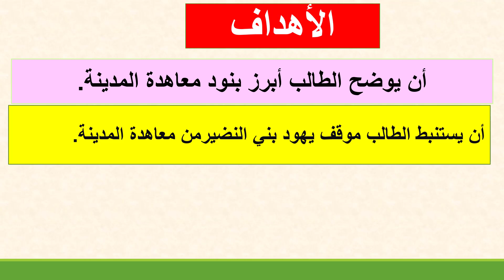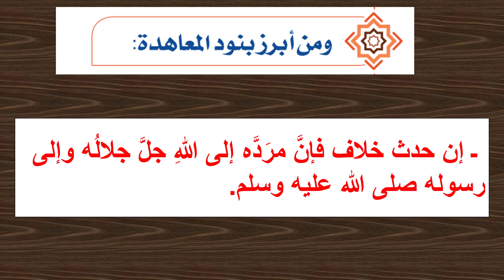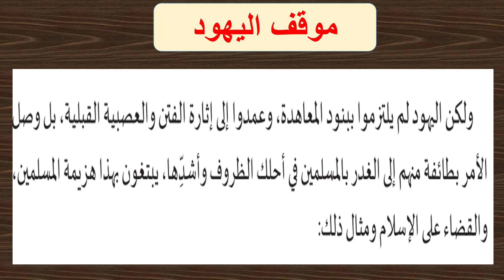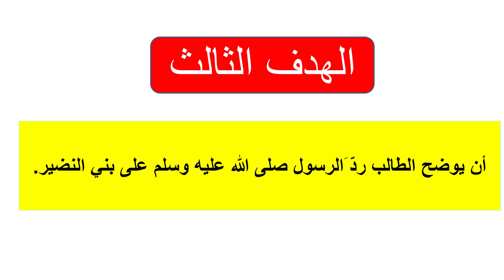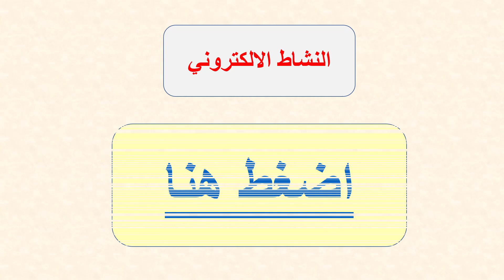صف سابع - تربية إسلامية -- دولة المدينة والقبائل اليهودية- الجزء الثاني- 20